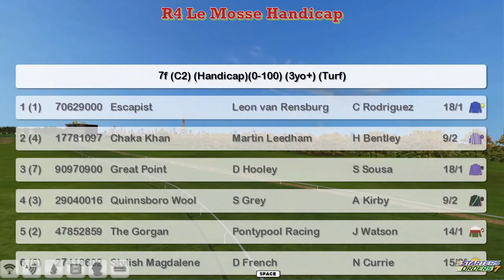FR WK12 R4 Le Mosse Handicap